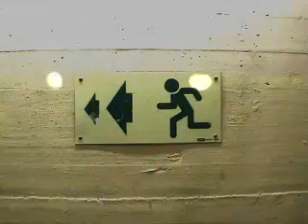Petzl.com - Ultra Trail Mt Blanc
Petzl&TheNorthFace presents:
Ultra Trail
Tour du Mont-Blanc
Night Running